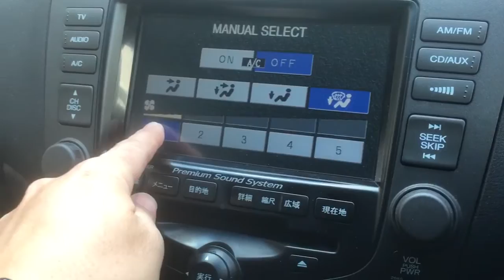アコードワゴン